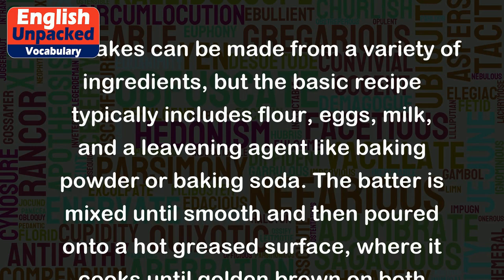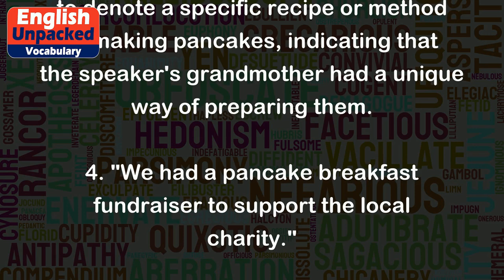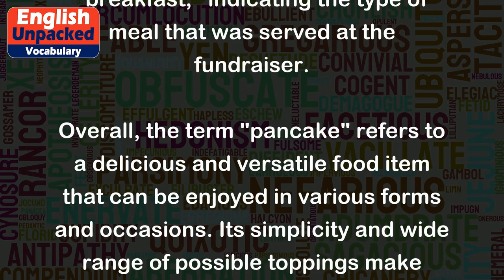Pancake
The term "pancake" refers to a type of flat, round cake made from a batter that is typically cooked on a griddle or frying pan. Pancakes are a popular breakfast food in many cultures and can be served in various ways, depending on personal preferences and regional traditions.
The word "pancake" is a compound noun, combining the words "pan" and "cake." The "pan" part refers to the cooking utensil used to prepare the pancake, while the "cake" part indicates the nature of the food itself.
Pancakes can be made from a variety of ingredients, but the basic recipe typically includes flour, eggs, milk, and a leavening agent like baking powder or baking soda. The batter is mixed until smooth and then poured onto a hot greased surface, where it cooks until golden brown on both sides.
Here are a few examples of how the word "pancake" can be used in different contexts:
1. "I love having pancakes for breakfast on weekends."
   In this example, "pancakes" refers to the food item itself, indicating a preference for eating pancakes as a morning meal.
2. "She made a stack of fluffy pancakes drizzled with maple syrup."
   Here, "pancakes" describes the physical appearance and characteristics of the food, emphasizing their fluffiness and the addition of maple syrup as a topping.
3. "My grandmother taught me her secret pancake recipe."
   In this sentence, "pancake" is used to denote a specific recipe or method of making pancakes, indicating that the speaker's grandmother had a unique way of preparing them.
4. "We had a pancake breakfast fundraiser to support the local charity."
   In this context, "pancake" is used as an adjective to modify the noun "breakfast," indicating the type of meal that was served at the fundraiser.
Overall, the term "pancake" refers to a delicious and versatile food item that can be enjoyed in various forms and occasions. Its simplicity and wide range of possible toppings make pancakes a popular choice for breakfast or brunch.